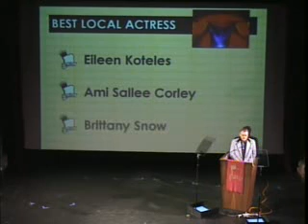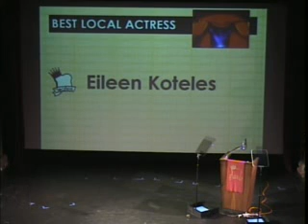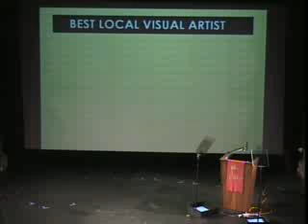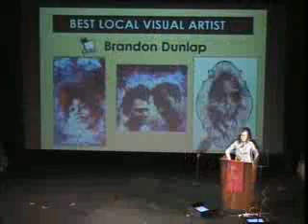THE LOAFIES: Creative Loafing's Best of the Bay 2007, Pt. 11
ARTS & ENTERTAINMENT
Best Local Actress
Finalists: Ami Sallee Corley, Eileen Koteles, Brittany Snow
Presenter: Steven Clark Pachosa
Best Local Visual Artist
Finalists: Brandon Dunlap, Alex Scott, Amanda Stiles
Presenter: Megan Voeller, Visual Art Critic, Creative Loafing